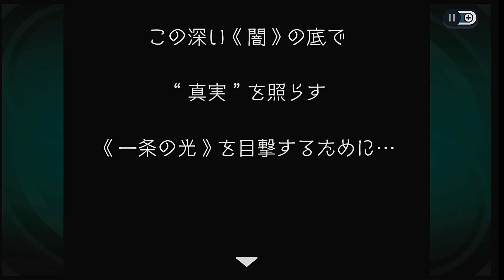【ゴーストトリック】＃41 どのキャラより空気が読めるイケメンな水深【ゲーム実況】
また、動画内で不具合など御座いましたらコメントで教えていただけると有難いです。